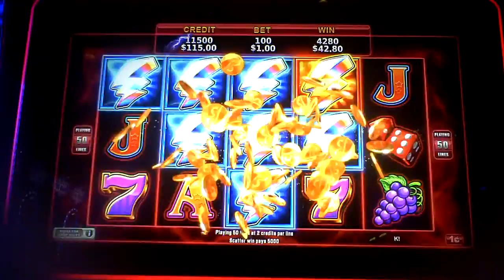Scatter Strike Ultra Slot Machine Line Hit